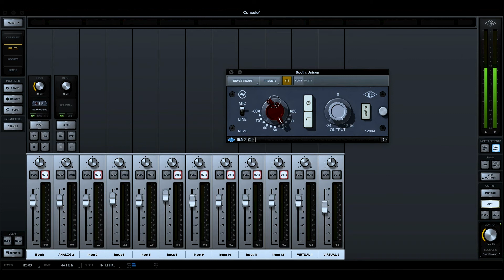FAVORITE HOME STUDIO GEAR (HS8, APOLLO TWIN, ETC)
1. Sony Headphones
2. Yamaha HS8
3. Universal Audio Apollo Twin
4. Sm57
5. Acoustic Treatment

Home studio audio gear.